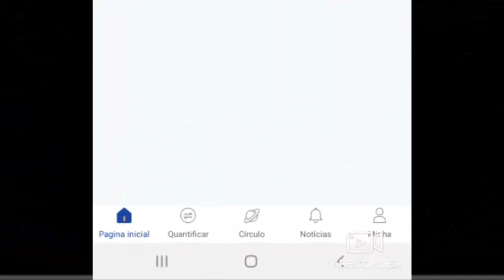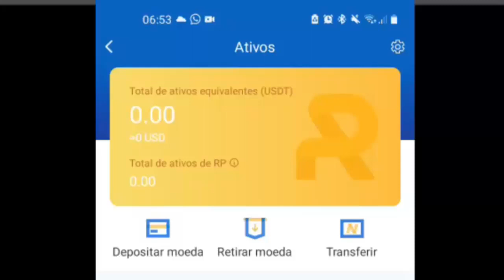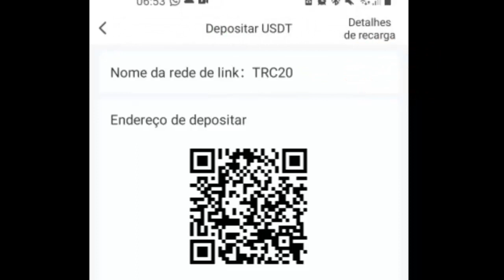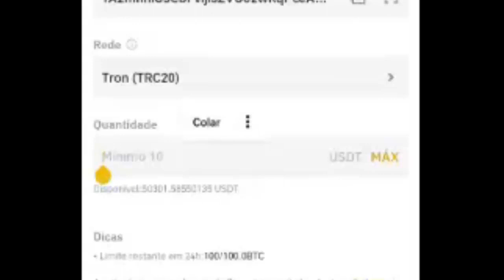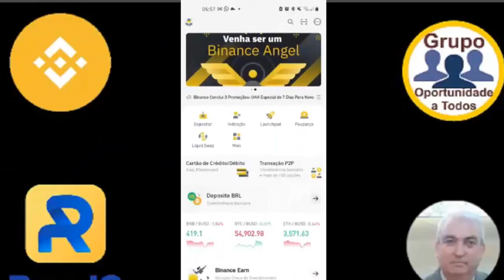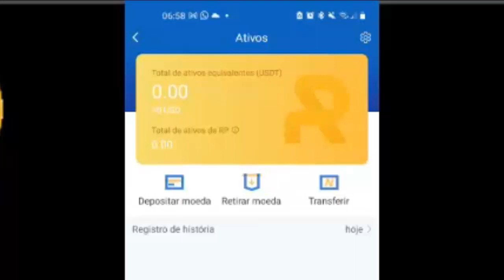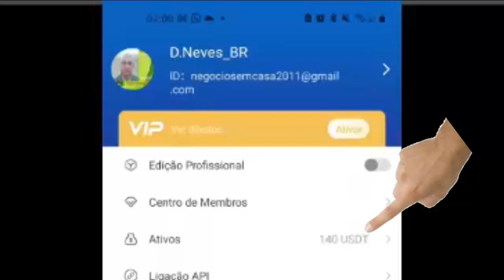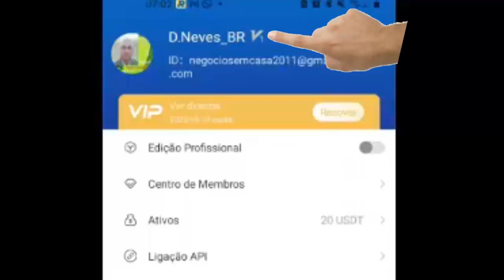RoyalQ - Como pagar a Licença do App / How to pay for the App License - Vídeo 02/05 - D.Neves BR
Baixe o App Gratuitamente!!

Ganhe mesmo sem nunca ter operado no mercado financeiro!
Rendimento 24 horas por dia dentro da sua carteira Binance ou Huobi!

Passo 05/05
Como escolher um Trader para fazer sua estrategia:

Quer mais informações?

Daniel Neves